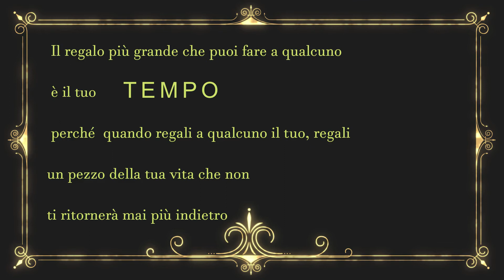Pecora pecorella sheep amigurumi crochet uncinetto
Salve, TI CONSIGLIO  DI METTERE IN PAUSA  IL TUO DISPOSITIVO AD OGNI GIRO E DI RIATTIVARLO AL PROSSIMO DOPO AVERLO LAVORATO in questo modo potrai eseguire passo passo con me il tuo lavoro.
 In questo video tutorial vi mostro come realizzare una dolcissima pecora ad uncinetto.  Spero che il tutorial sia di vostro gradimento! 🌺

MATERIALI:
✔️Filato cotone o lana, io ho utilizzato della lana per un uncinetto da 3 mm Colore bianco circa 90 gr, beige meno di 50gr un po' di nero sottile per gli occhi
✔️Forbici
✔️ovatta sintetica
✔️nastrino e campanellino, lettere in gomma eva o ricamare per il nome

​Creare è una delle mie più grandi  passioni, oltre alla musica. Adoro molto viaggiare e immortalare ogni singolo momento, come una fotografia nella menoria . Mi piace curiosare, scoprire nuove idee... Alcune volte anche pasticciando :) . Molte mie idee nascono proprio cosi. :) Sono una persona timida, non amo molto scrivere ed apparire, non amo vantarmi, sono una donna umile e molto sincera.La mia passione per la creazione in genere è nata con me, fin da piccola aiutavo la mamma in cucina ed ero affascinata nel vedere la nonna lavorare all'uncinetto dietro ai vetri del balcone. Ero e sono attratta da ogni tipo di lavoro manuale. I miei occhi erano e sono sempre attenti a scrutare  i particolari. Amo tutto cio che è realizzato a mano. Sogno ad occhi aperti :) Mi piacerebbe riuscire a trasmettere questa mia grande passione a tutti, in modo che l'arte del fai da te non si perda nel tempo..Molte amiche mi chidevano come fossi riuscita a realizzare i miei lavori, queste richieste diventavano sempre di più, tanto che  mi è stato proposto di girare i video mentre lavoravo. Devo dire che la cosa non è stata facile, l 'ho fatta per amore, ho dovuto imparare ad usare la telecamera, a montare i video, ad usare il pc. Ora posso dire che ne è valsa la pena. Le mie amiche sono felici ed io con loro :)  Nonostante ci sia dietro un grande lavoro, sono felice di poter reagalare un pò di gioia perchè i lavori manuali reagalano piccole gioie, come tutte le cose che si fanno con il cuore :) Buon umore a tutti! 🧡🧡🧡